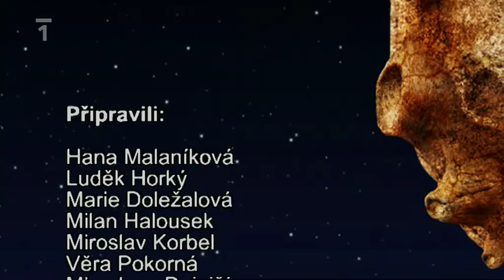2011-05-19 ČT1 - Krtek na Planetě YÓ (3).mp4